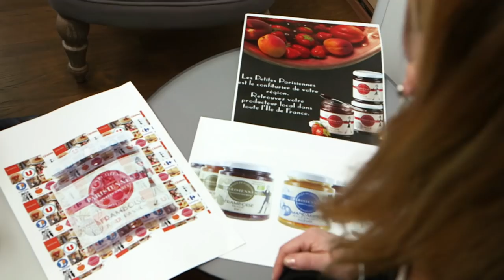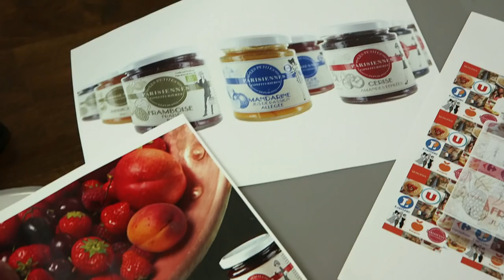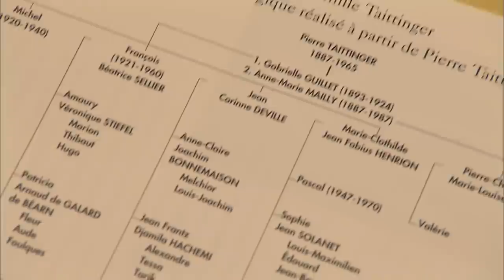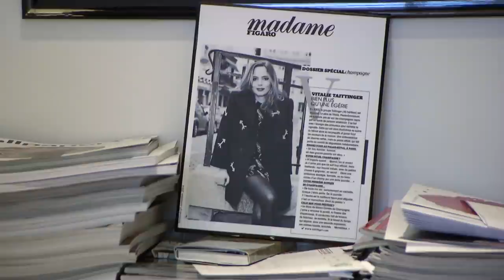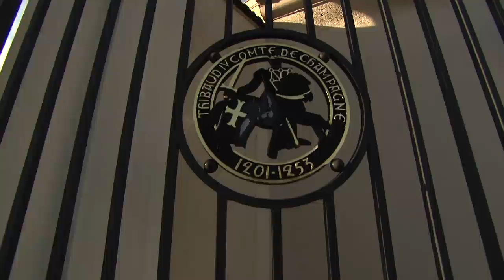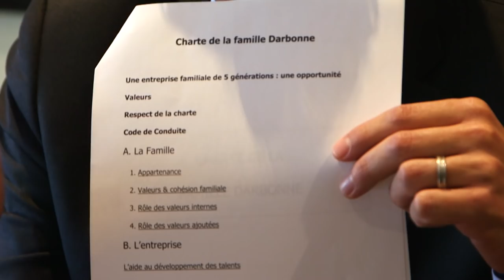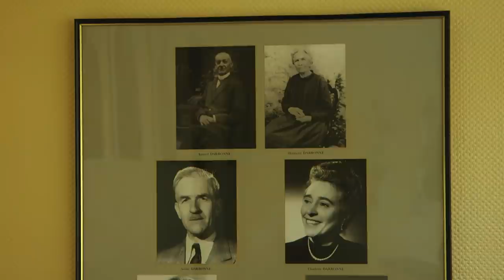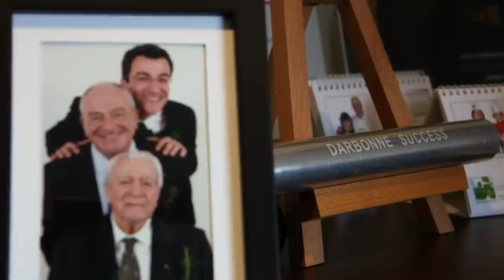Les secrets de la réussite dans la reprise d'entreprise familiale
Reprendre la boîte de papa semble facile, mais la réalité est bien plus complexe. Moins d'une entreprise familiale sur cinq est reprise par l'un des enfants. Découvrez des histoires inspirantes et parfois tumultueuses d'héritiers comme Laure Cassan, ancienne prof de latin devenue à la tête de l'entreprise de confitures de son père, ou encore les déchirements au sein de la famille Taittinger, illustre famille du champagne. Chez les Darbonne, à la tête des herbes aromatiques Darégal, une charte stricte régit les rapports entre générations. Comment ces dynasties d'affaires parviennent-elles à concilier histoires d'argent et de famille ? Qui sont les coaches spécialisés qui aident les héritiers à se préparer à cette délicate succession ? Plongez dans les coulisses de ces transmissions délicates, où le courage, la stratégie et l'amour familial sont mis à rude épreuve.

Réalisateur : Laurent Lesage